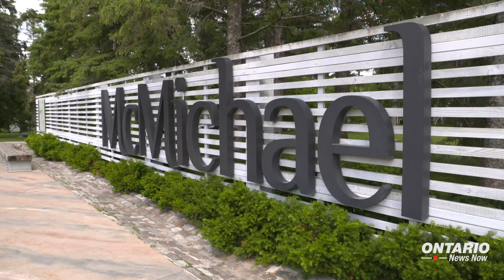It’s Canada‘s birthday and our government wants to celebrate in a very special way!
It’s Canada‘s birthday and our government wants to celebrate in a very special way! For the first time, we’re offering free admission to the first 500 visitors at 10 Ontario attractions across the province.